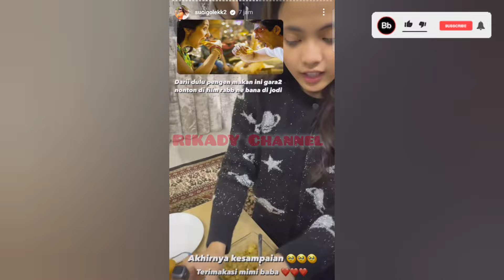MAHAL AURA PUTRI DAN SUAMI ‼️ Keserasian Semoga Selalu Terjaga 🤫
putri Isnari
putri da4
idola Indosiar
puzis
dangdut terkini
idola Indosiar
putri Indosiar
Abdul Azis